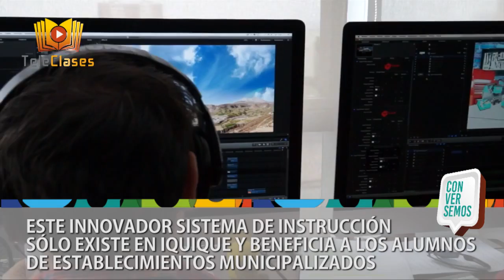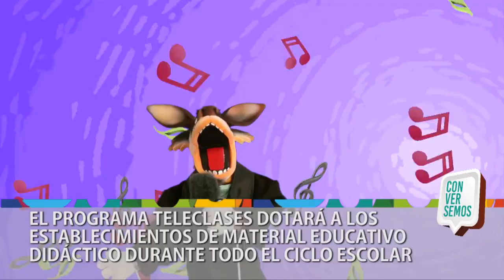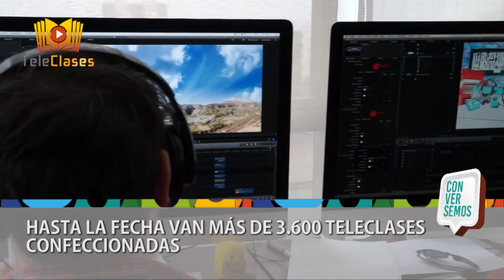PROGRAMA TELECLASES IQUIQUE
EXPERIENCIAS EDUCATIVAS EXITOSAS DEL MUNDO SE FUNDEN EN EL PROGRAMA EDUCATIVO DENOMINADO “TELECLASES” QUE ESTÁ LLAMADO A REVOLUCIONAR LA ENSEÑANZA EN NUESTRO PAÍS.
SURGE COMO UNA APUESTA DEL GOBIERNO COMUNAL QUE LIDERA EL ALCALDE JORGE SORIA, PARA ELEVAR PROGRESIVAMENTE EL DESEMPEÑO ACADÉMICO DE ESTUDIANTES DE LICEOS Y COLEGIOS MUNICIPALES.
LA CORPORACIÓN MUNICIPAL DE DESARROLLO SOCIAL TRABAJA HACE 2 AÑOS EN LA IMPLEMENTACIÓN DE ESTE NOVEDOSO MODELO EDUCATIVO QUE CONVIERTE A LAS CLASES EN MÁS ENTRETENIDAS PORQUE COMBINA MÚSICA, ACTUACIÓN Y LOS CONTENIDOS DE CADA UNA DE LAS ASIGNATURAS, DESDE LOS PRIMEROS CICLOS BÁSICOS, HASTA LA ENSEÑANZA MEDIA.
A CONTINUACIÓN, LA ENTREVISTA DE HOY EN QUE ABORDAMOS ESTE IMPORTANTE TEMA…